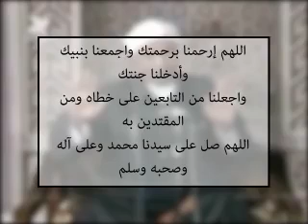الإسلام دين يسر